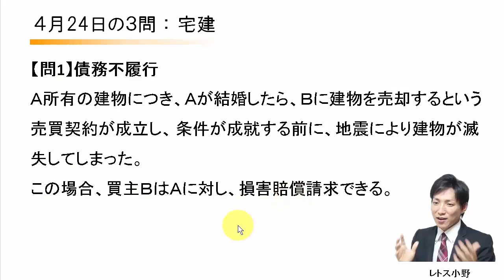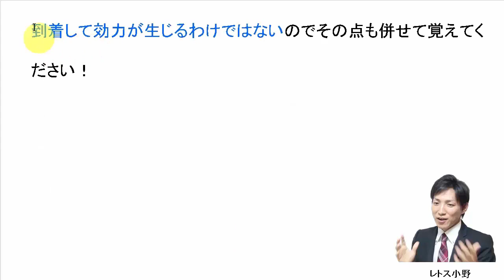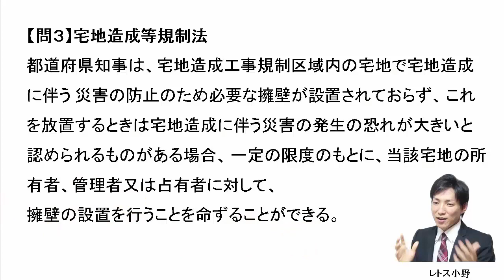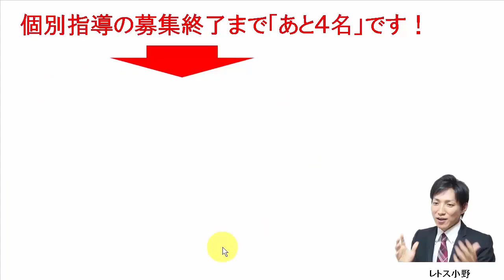【宅建過去問】4月24日の３問【レトス小野】宅建過去問解説